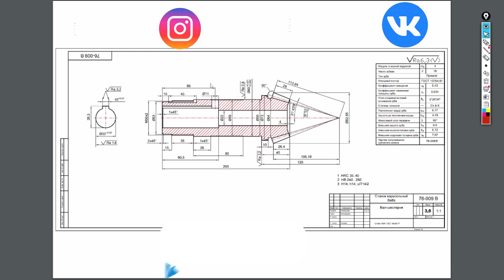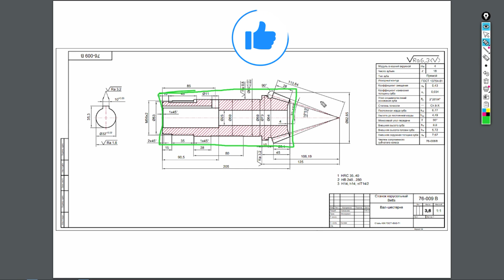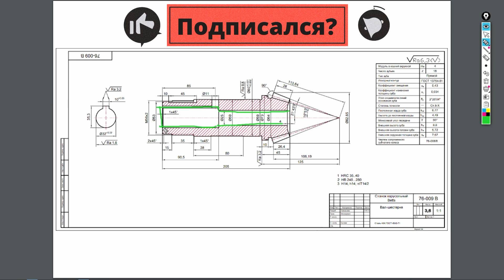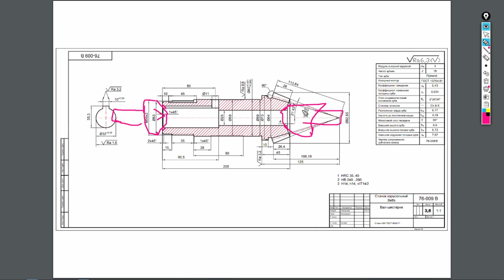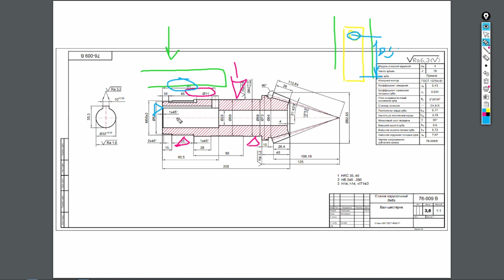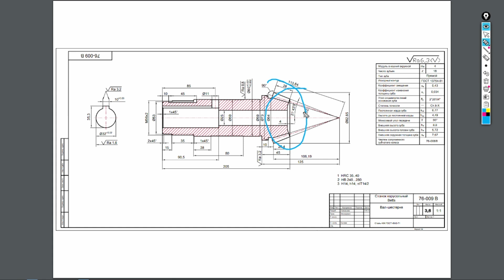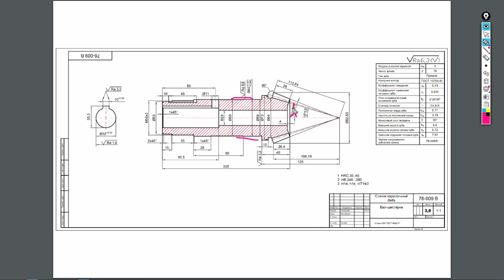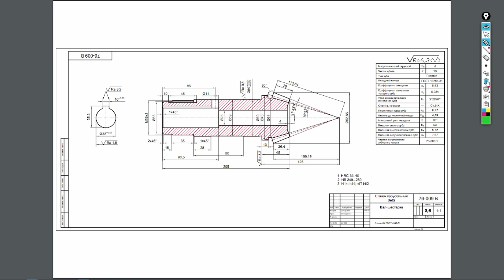Технология изготовления шестерни с сохранением баз.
Если изготавливать шестерню не правильно, то качества вам не видать как своих ушей. Вы слышали такое выражение, как постоянство баз при механической обработке деталей и причем не только при зубофрезеровании.

 Чертеж который мы сегодня рассмотрим это шестерня редуктора. Этот чертеж, я скачал с интернета. Мы с вами уже знаем как читать чертежи, ведь я чертежи достаточно часто рассматриваю на своем канале. Ни скрываю от вас, что чтение рабочих чертежей, это основная работа инженеров на производстве. По этой причине я часто слышу - как читать чертежи деталей? Вопрос этот задают не только начинающие, но и более опытные специалисты. Просят сделать чтение чертежей обучение, ну типа видео курс. Чтение технологических чертежей, поможет вам овладеть самой простой техникой и чтение чертежа детали станет для вас доступно. Это не просто анализ какие размеры на чертеже у вас есть. Когда я публикую ролик про чтение чертежей для начинающих, он имеет определенный успех. Для вас я стараюсь делать чтение чертежей деталей просто и понятно. Ведь шестеренка это не простая деталь. Есть понятие усиленная шестерня, но об этом в одном из следующих видео. Если у вас стоит задача осуществить ремонт шестерни редуктора, то это видео про шестерни вам поможет. Я думаю, что на чертеже изображена шестерня редуктора, по этому, та технология изготовления шестерни которую я вам предлагаю самая оптимальная. Скажу вам, что на самом деле изготовление конических шестерен, как и само изготовление шестеренки не такая сложная как вам может показаться.